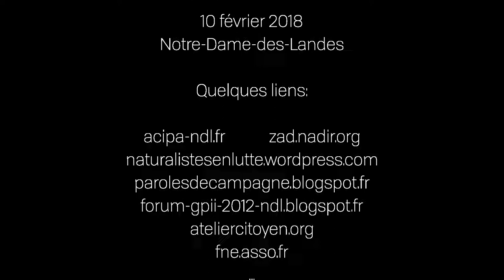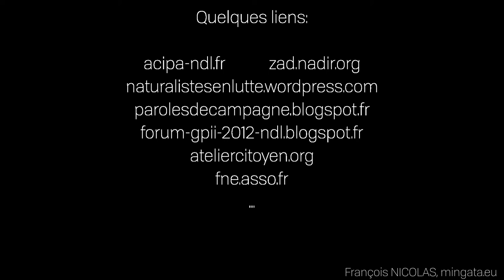Fest-Noz du 10 février 2018 à Notre-Dame-des-Landes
10 février 2018, quand la France refuse de consulter la Bretagne, à la fin, la Bretagne gagne quand même. Fest-Noz durant une mobilisation festive réussie pour saluer l'arrêt officiel du projet de transfert de l'aéroport de Nantes-Atlantique et affirmer la volonté populaire de préserver le bocage de Notre-Dame-des-Landes, de respecter celles et ceux qui le protègent, celles et ceux qui protègent la vie, l'avenir.